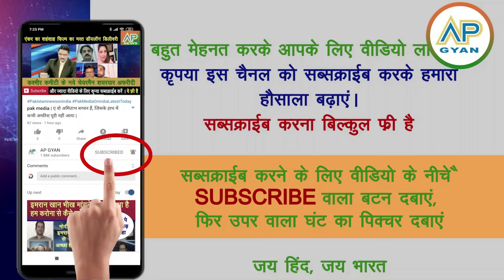Hizbulla ke naye chief ko bhi maar giraya dekh pakistani sadme me Iran gaya kaam se | pak media